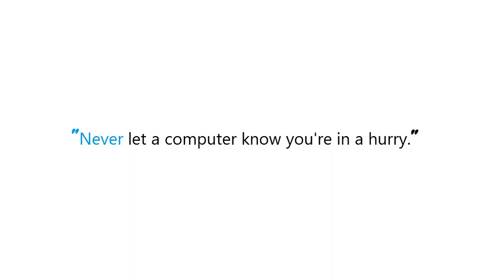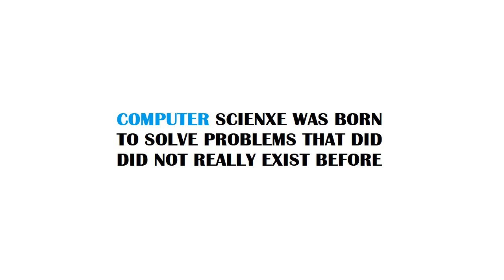PYTHON : What are type hints in Python 3.5?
PYTHON:WhataretypehintsinPython35? PYTHON #: What are type hints in Python #3.5?

Guide : [ PYTHON : What are type hints in Python 3.5? ]